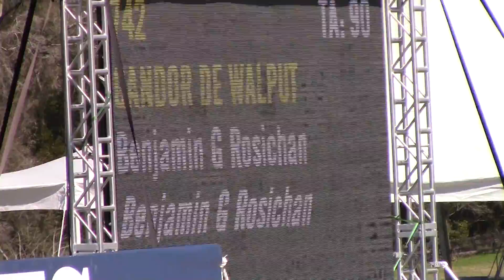Cancun Z and Charlie Brister 2/27/2016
Cancun Z and Charlie Brister in the 1.15m at HITS Ocala